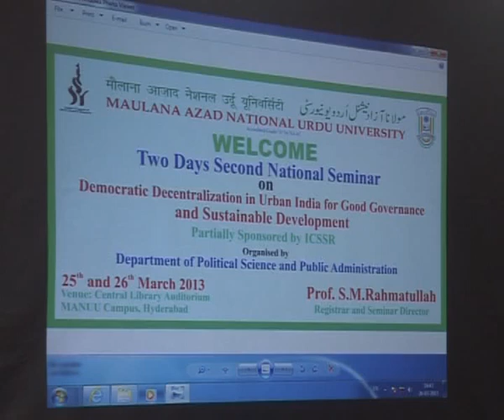IMC, MANUU_Democratic Decentralization in Urban India for Good Governance & Sustainable Dev_3/4